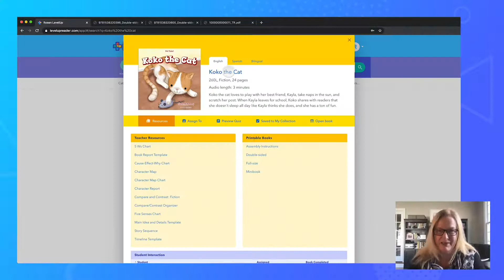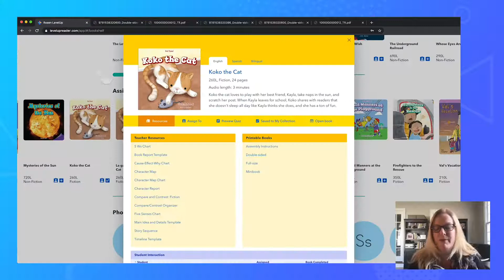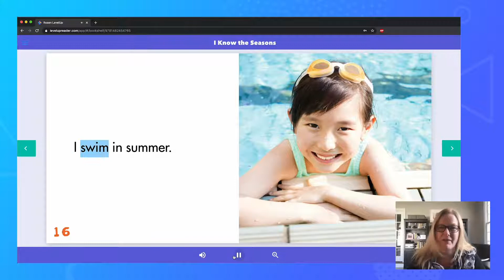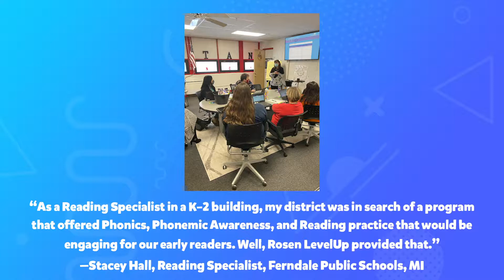Rosen LevelUp - Erin Lockledge Interview